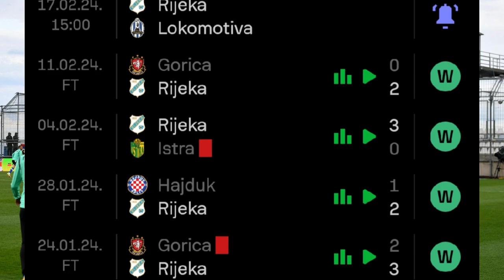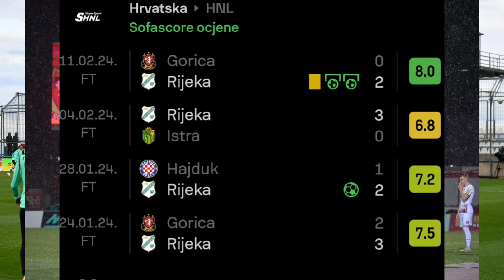🔴RIJEKA PRVAK? 🔴 MARKO ROG NOVI IGRAČ DINAMA! 🔴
U današnjem videu pričamo o formi rijeke, Marcu Pašaliću, Franji Ivanoviću, ozljedama Rijeke, Marku Rogu i HNL - u opcenito.

Nadam se da vam se svidjeo ovaj video
I Vidimo se sljedeći put!